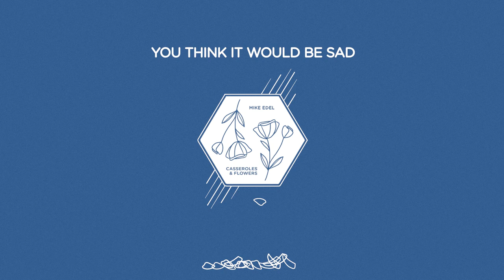mike edel - casseroles & flowers (official visualizer)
written by: mike edel, alexandra niedzialkowski, sjoerd meyer
produced and mixed by: mike edel

lyrics:
the rain is pouring down
on that old blue house
the town is getting quiet
and the neighbors are coming out
their lining up at the front door
just to ring that bell
casseroles and flowers
and wishing you well

it makes me wonder how it’s gonna be
for someone, somebody like me

the lights went out
everyone lit candles
to find their way around
old man denver
passed in his sleep
we lined the sidewalks
wishing him peace

you might think your alone
when your falling apart
but the world has a way
of mending your heart
you think it’d be sad
when we we’re singing his song
but tears and laughter
have a way of getting along
tears and laughter